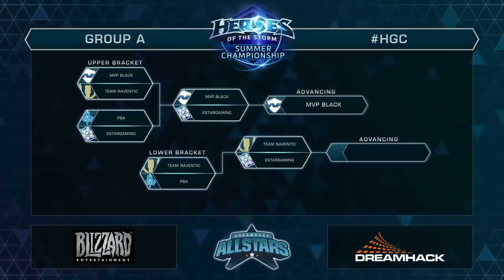MVP Black vs eStar Gaming - Game 3 - Group A - Global Summer Championship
MVP Black and eStar Gaming face off in the Global Summer Championship.